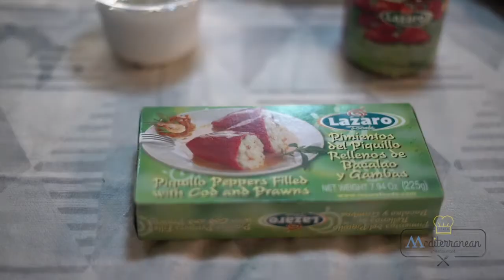Pimientos Piquillo Rellenos Bacalao y Gambas